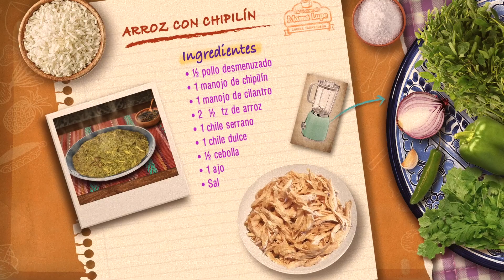Arroz con Chipilín | La Cocina Mexicana de Mamá Lupe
ARROZ CON CHIPILÍN

INGREDIENTES
• ½ pollo desmenuzado
• 1 manojo de chipilín
• 1 manojo de cilantro
• 2 ½  tz de arroz
• 1 chile  serrano
• 1 chile dulce
• ½ cebolla
• 1 ajo
• Sal